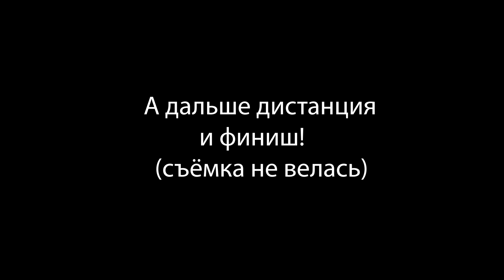Ламповая ПРОгулка. ЦПКиО 18.11.2023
Старт по ночному ориентированию. Рязань